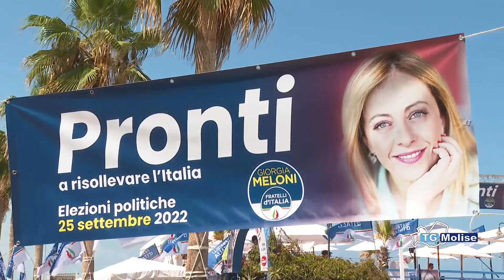Giorgia Meloni a Termoli per la campagna elettorale di FdI